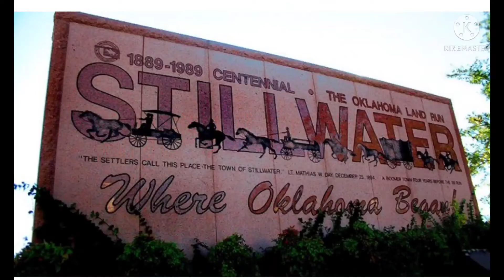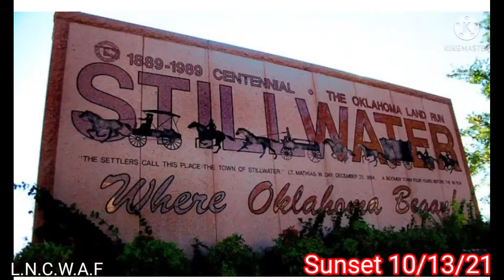Musical Stillwater Oklahoma Sunset 10/13/21